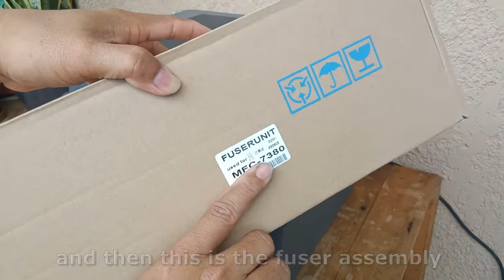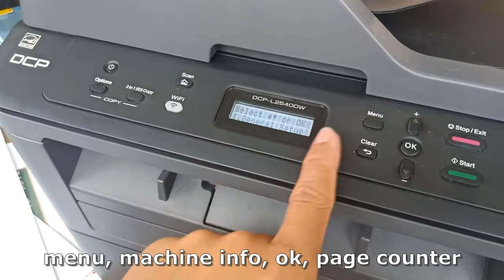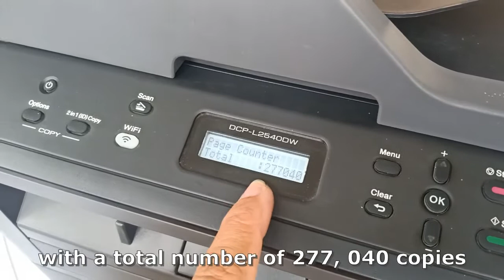FIXED! Grinding Sound BROTHER DCP-L2540DW | Replace Fuser Assembly (ENGLISH SUBTITLE)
Tools & Equipment used:
Video Camera: Canon FS400 / Android Phone
Video Editor: Movavi Suite
Photo Editor: Adobe Photoshop CS6
Basic Tripod
Effort